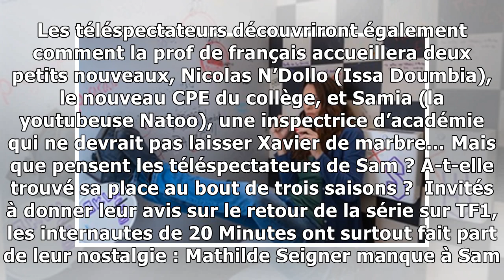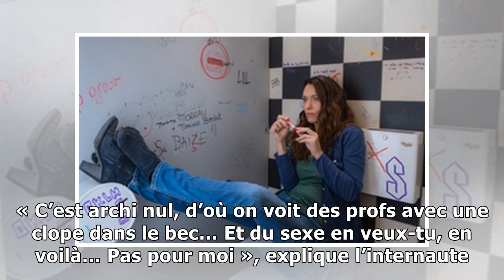Retour de «Sam» sur TF1: Les internautes de «20 Minutes» regrettent toujours un peu Mathilde Seig...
Image extraite de la saison 3 de «Sam». — Julien Cauvin/Authentic Prod/TF1 Sam est de retour pour une 3e saison sur TF1. Malgré une saison 2 convaincante, Natacha Lindinger peine à faire oublier Mathi...